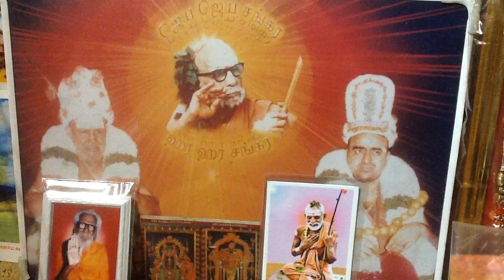Deivathin Kural 4 தெய்வத்தின் குரல் (volume 4) - 7.75 ஈச்வர க்ருபையால்